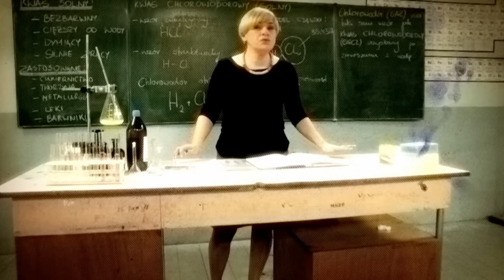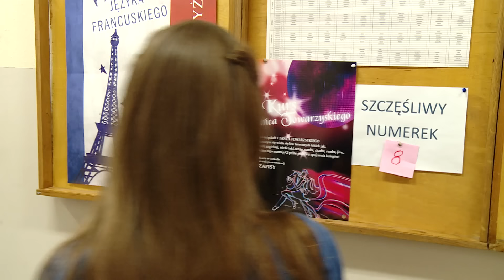SZKOŁA ODC. 71 CZ. 1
Dziewczyna napastnika ze szkolnej drużyny piłkarskiej namawia go na kurs tańca towarzyskiego. Chłopak, mimo że w tym czasie ma treningi zgadza się. By wykręcić się od niechcianych zajęć licealista wymyśla, że złamał nogę i wszystkich okłamuje. Ukochana Mateusza nie chce bez niego tańczyć i rezygnuje z udziału w kursie. Jednak wkrótce dziewczyna znajduje sobie przystojnego partnera, o którego chłopak jest zazdrosny. Licealista nie może skupić się na treningach i koledzy z drużyny chcą go wyrzucić.